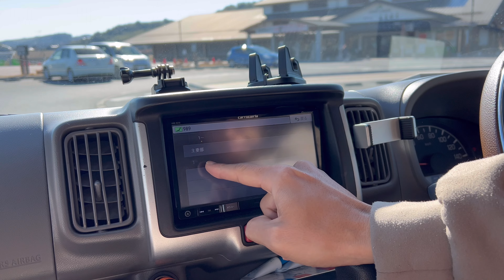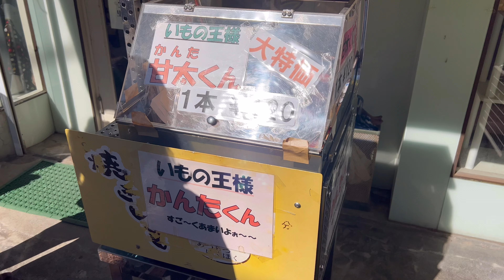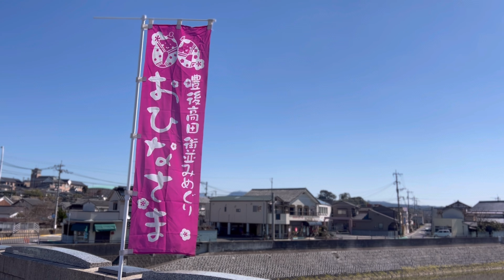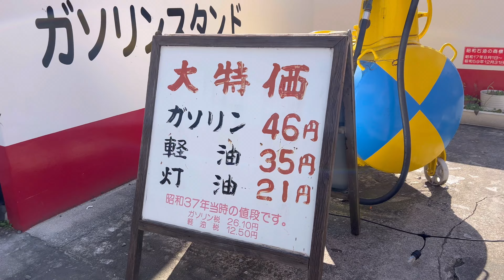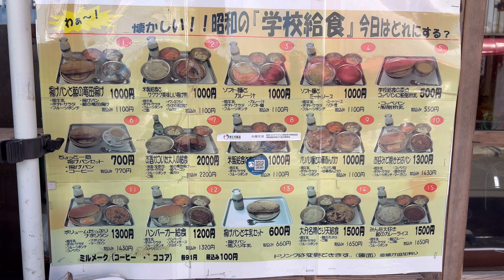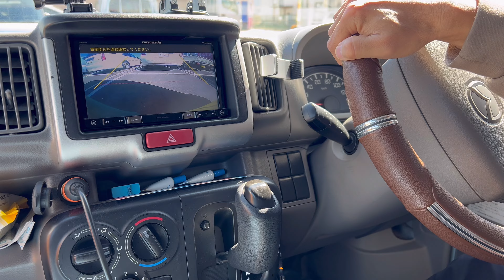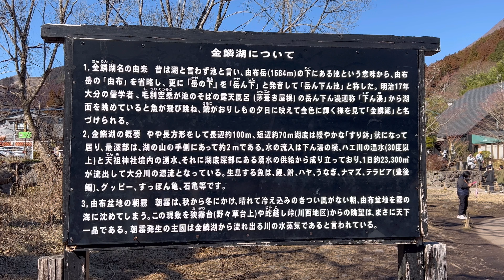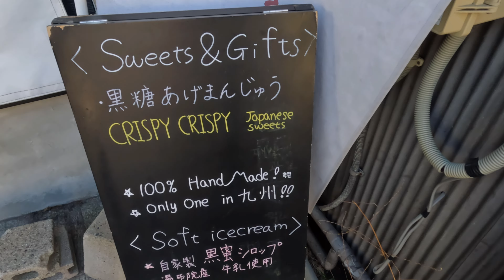【大分県/湯布院】車中泊暮らし｜大分県湯布院で過ごす日常。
甘太くんおいしすぎたーー！！
この後あの甘さが忘れられなくて大分県の下の方でも焼き芋の甘太くん探し回ったけど全然見つからなかった、、、
もう1回食べたかったー
金賞コロッケも激ウマだったな